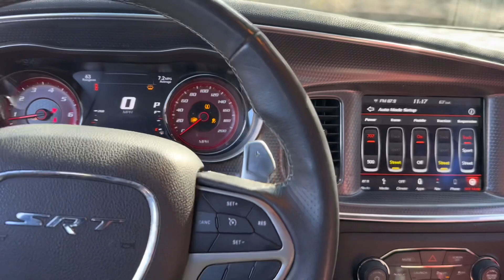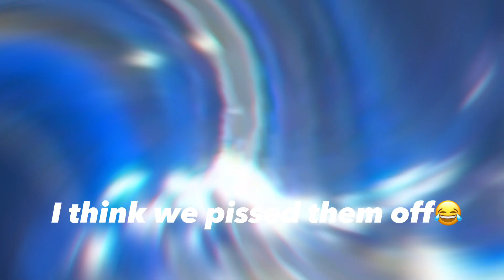EVILTWINZ MLK car meet / Vlog with Mr.Goddamnit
EvilTwinz bring out a couple of cars and turn birmingham up with Mr.goddamnit on MLK weekend